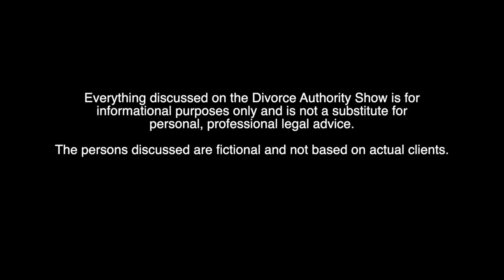Division of Assets (EP108)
Certified Family Law Specialist and the Divorce Authority, Dayn Holstrom, breaks down how to divide your assets in a divorce and what is community property.